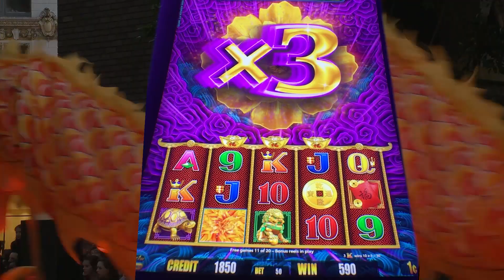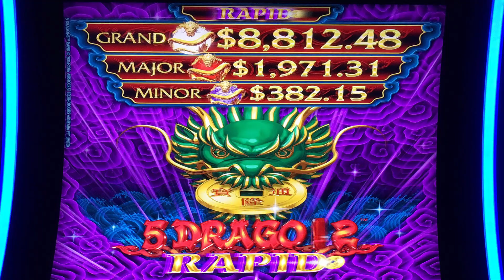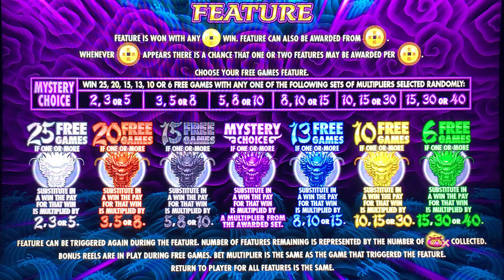⭐️ NEW - 5 Dragons Rapid slot machine, Rapid bonus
How Rude I am !

Random $$ Slots Website - (Slot Calculator & Casino Listings)